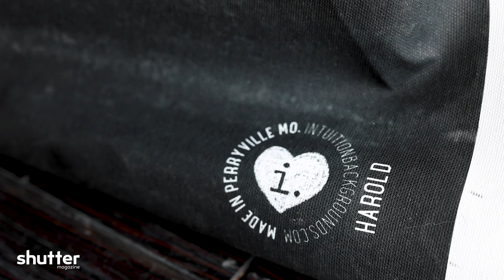Boudoir Photography and the Intuition Harold Backdrop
Boudoir Photography and the Intuition Hard Backdrop

If you’re looking for the perfect backdrop for boudoir shoots, you need to be using Intuition Backgrounds. Valentine’s Day is coming up, and that means it’s boudoir season!

For this boudoir shoot, we used the Harold backdrop from Intuition. It’s one of our favorite backdrops we use in the studio because it feels so elegant and clean. The moody, charcoal coloring and smooth texture mimic the walls of a hotel room which really plays for a boudoir style session. There are countless other options, so one Intuition backdrop is sure to match the vibe you’re looking for.

Intuition Backgrounds are hand-painted works of art. Their high quality backdrops are offered in all different styles, materials, and budgets! Most importantly, Intuition Backgrounds compliment your subject beautifully. Backdrops are an important aspect of your work as a photographer, so investing in creative and quality backdrops will make your work stand out!

Check out the video to see some of the final images from our shoot! How would you use Intuition Backgrounds to elevate your work?